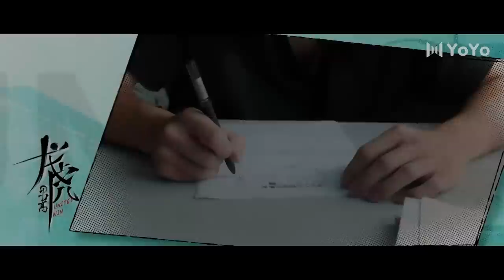【ENGSUB】龙虎男高 02 | United Win🌈令狐中遭遇学费危机，米小龙拔刀相助（李艺成/吴奇隆/张艺彬/皇甫海洲）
剧名▶龙虎男高United Win
集数▶12集
演员▶李艺成/吴奇隆/张艺彬/皇甫海洲/康启轩/许文博